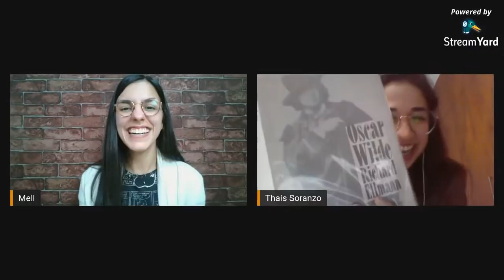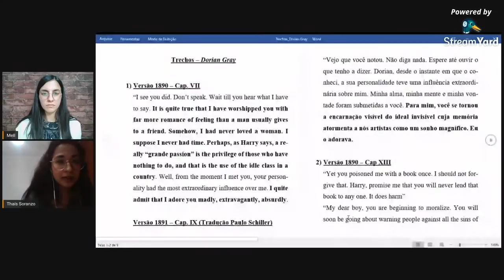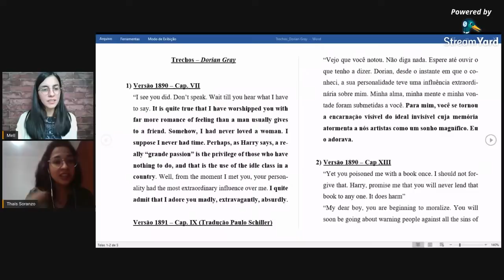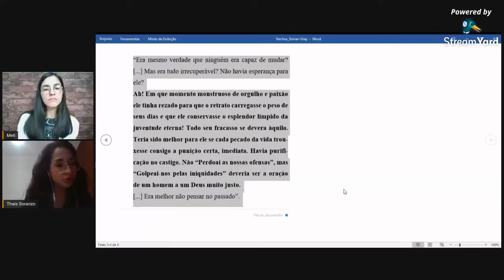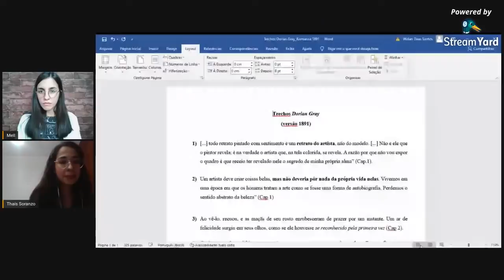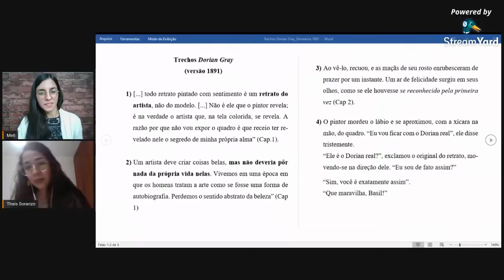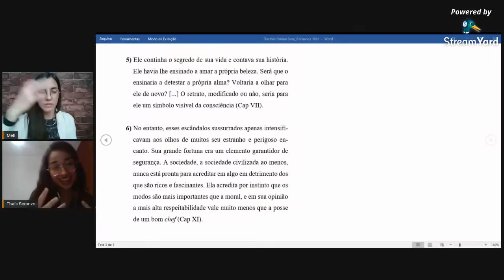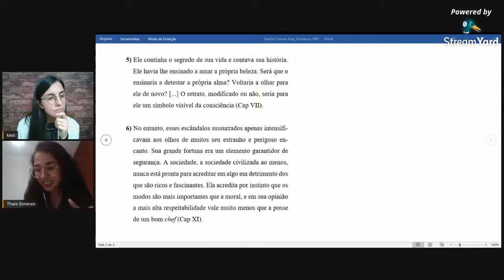O retrato de Dorian Gray: da CENSURA à CONSAGRAÇÃO, com Thaís Soranzo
Na live do dia 19,, às 19h, receberemos Thaís Soranzo, graduada em Estudos Literários pela Unicamp e mestre em História e Teoria Literária pela mesma universidade. Ela irá nos contar um pouco da recepção, da censura e da consagração de "O retrato de Dorian Gray", romance que estudou em seu mestrado.